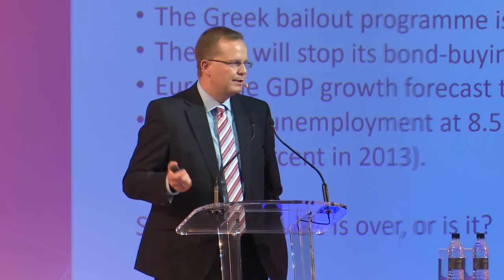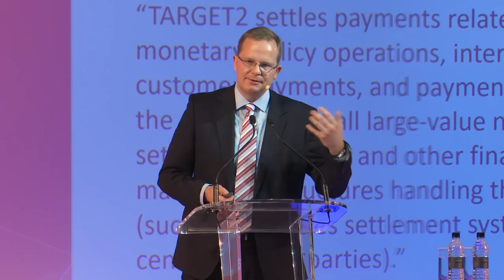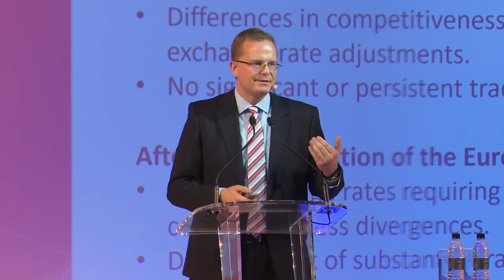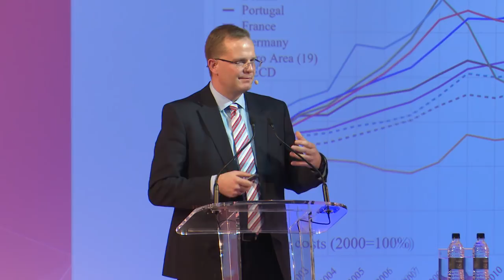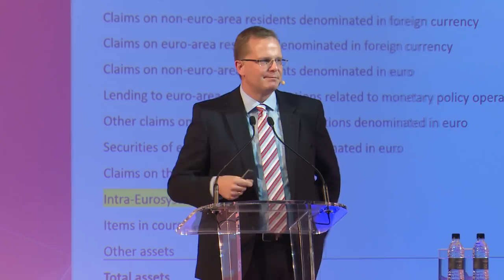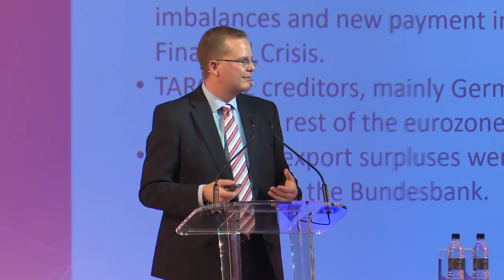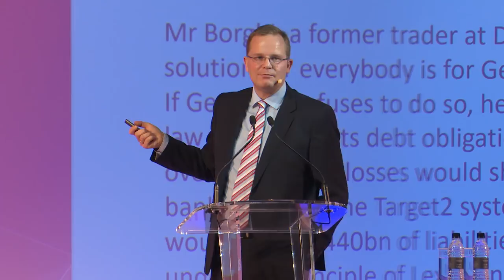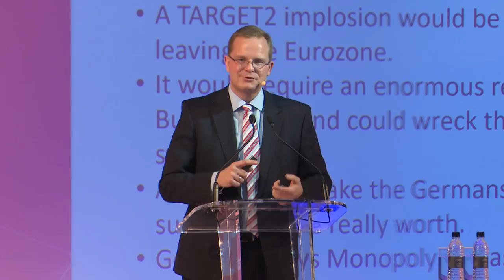Bigger than the GFC - Target 2 and the Euro crisis - Dr Oliver Hartwich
Presentation from Dr Oliver Hartwich, Executive Director, The New Zealand Initiative at The Point 2018 Payments NZ conference June 2018.